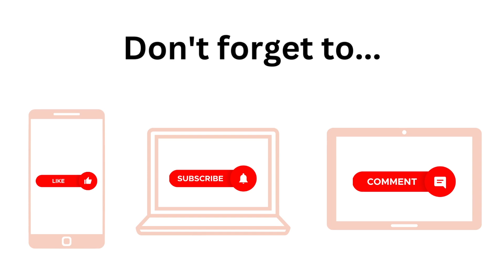GUESS WHO'S BACK!!! LIFE UPDATE! BIKE RIDE! STARBUCKS! JOB APPLICATIONS & MORE! 🩷🩷🩷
GUESS WHOS BACKKK! It has been TOO LONG since I uploaded a video! 2 MONTHS! WOW! Where have I been? What has been going on in my life? This video will explain EVERYTHING!

Thank you so much for being awesome! I can't wait to get back into more vlogs! I just wanted to say that if anyone is having a hard time and dealing with a lot just know that you are not alone and that you are so strong and worth it! Also let me know what you want to see next in my videos. I hope you all enjoy and please like, comment and hit that subscribe button so that you can see what videos I post and I will see you in my next video!
~Claire (This Is Me) 🩷

LINKS!